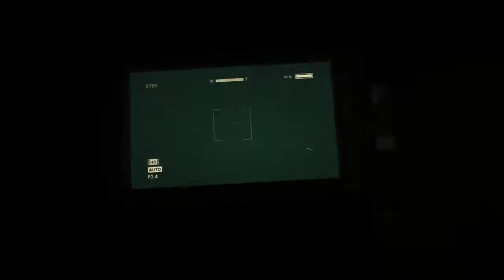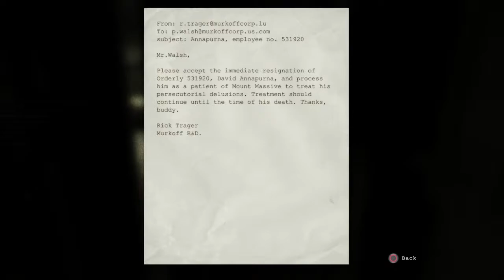Outlast - Dead Doctor...? - Ep. 6 - Three Credits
The time has come for house calls to end.

Three Credits are:
Brandon
Ash
Drew